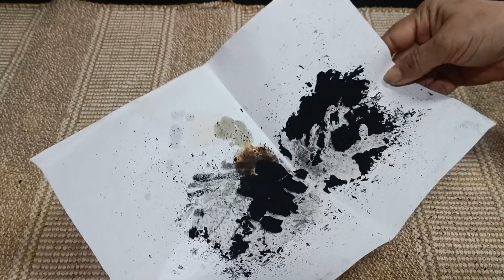काजळ स्वच्छ सुरक्षित काजळ घरच्याघरी पारंपारिक पद्धतीने बनविलेले काजळ